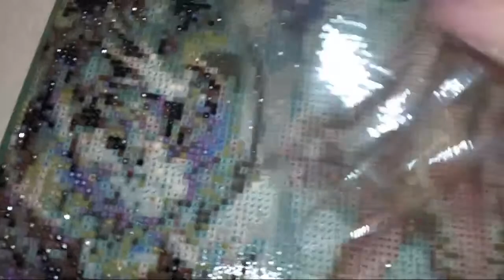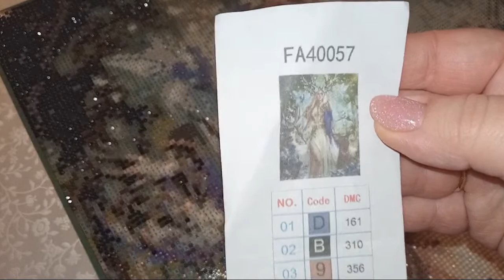Найкращий момент 0:00 – 2:55 із трансляції Рукоділля з Nilena Sans Дріада алмазна мозаїка Мавка лісо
Найкращий момент 0:00 – 2:55 із трансляції Рукоділля з Nilena Sans Дріада алмазна мозаїка Мавка лісова пісня

*Будь ласка підтримайте ЛАЙКОМ, КОМЕНТАРЕМ Й ПОДІЛІТЬСЯ З ДРУЗЬЯМИ! Щиро дякую.*